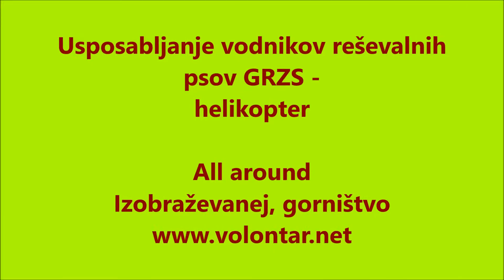Usposabljanje vodnikov reševalnih psov GRZS - Helikopter - 28.03.2017